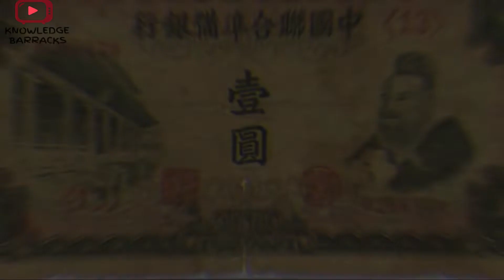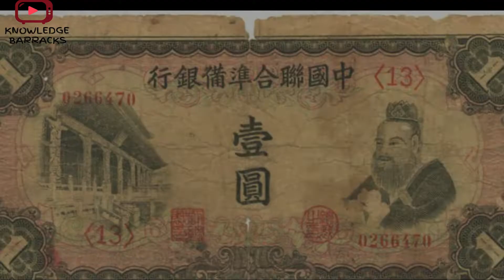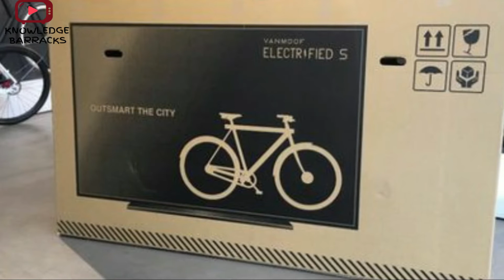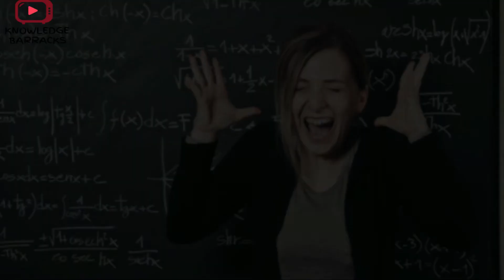Currency Note pehli martaba kb istamal hoy ||Hindi/Urdu||Knowledge Barracks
This channel knowledge barracks is for people who wants to watch informative,education,strange and often shocking facts in urdu.
pehli martaba currancy note kb istamal hoe aur chand p jo flag h us k colour white q h kesy bicycle company ne apni roduct ko kharab hone se bachaya.